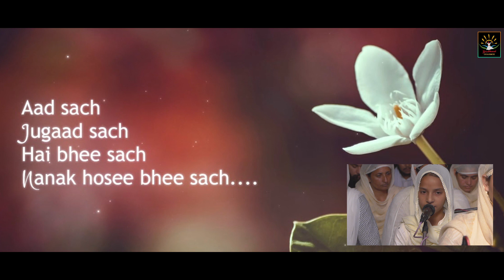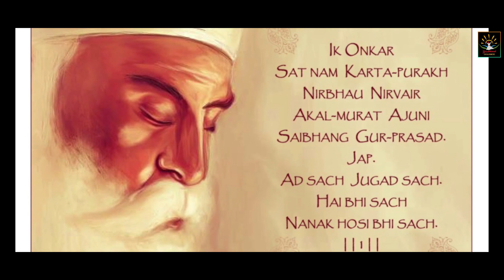ਸਤਿਨਾਮ ਜਿਸ ਮੰਤ੍ਰ ਸੁਣਾਇਆ| Satnam jis mantar | ਅਲੀਪੁਰ ਖਾਲਸਾ (ਸੰਗਰੂਰ) | Bhainji Satpreet Kaur Satdham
Sur Salamat dharmik presents Diwan bibi satpreet Kaur ji satdham wale

CREDITS
Video  ; filter Arts
Digital Partner :- PIXILAR STUDIO
Label :-  SUR SALAMAT DHARMIK
Special Thanks :-  AKHAND SAT SEWA SOCIETY

Contact Sur Salamat Dharmik  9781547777